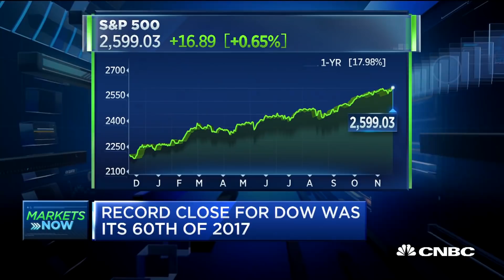20% Corporate Tax Rate Priced Into Market Right Now: CFRA's Lindsey Bell | CNBC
Ed Keon, QMA, and Lindsey Bell, CFRA Research, provide their outlook on the markets and earnings in 2018.

20% Corporate Tax Rate Priced Into Market Right Now: CFRA's Lindsey Bell | CNBC